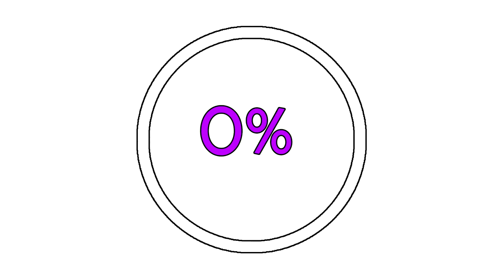Dark Souls Remastered 100% Item Guide CRYSTAL CAVE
ALL ITEMS IN ORDER:

-Humanity
-Crystal Lizard x3
-Blue Titanite Chunk
-Soul Of A Hero
-Moonlight Greatsword